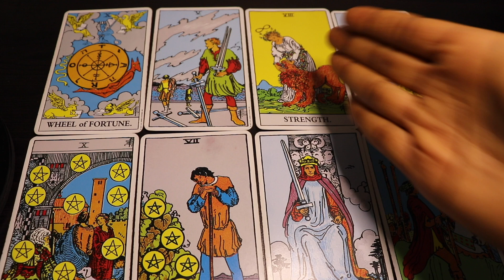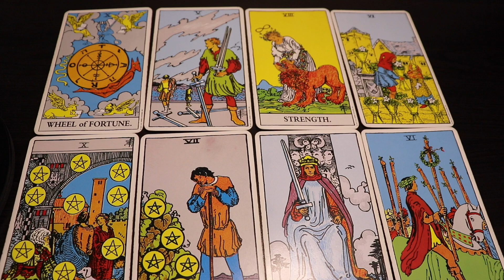Leo Horoscope (Aug-September): New Connections | They Changed Their Mind | Forgiveness | Ex Reunion